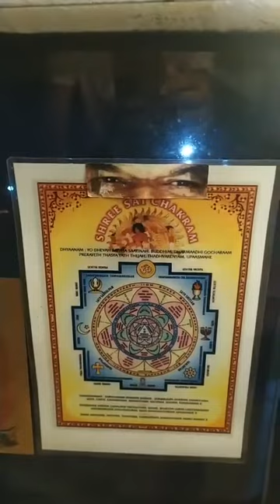82 dias da Expedição pela Paz em São Luís do Maranhão. Meditação com SoHam. 27/03/22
82 dias da Expedição pela Paz em São Luís do Maranhão. Meditação com SoHam. 27/03/22